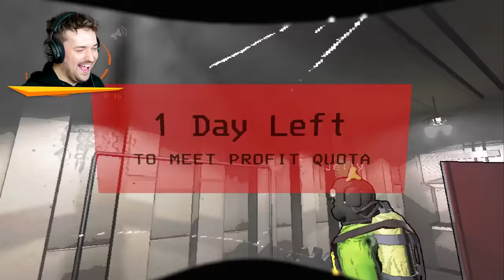That Is NOT The Real Jelly... (Lethal Company)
We installed mods on Lethal Company, and the result is terrifying.